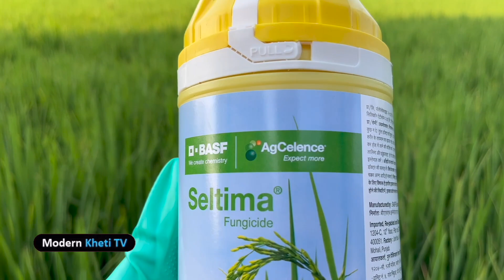BASF Seltima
For more information about seltima